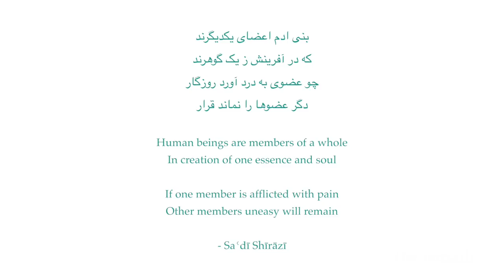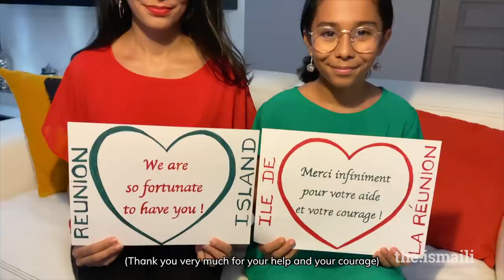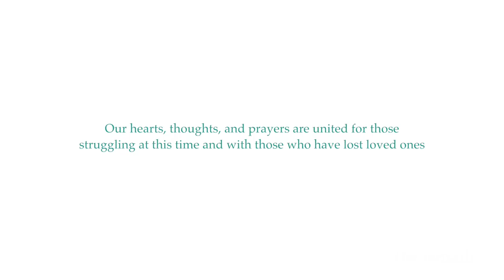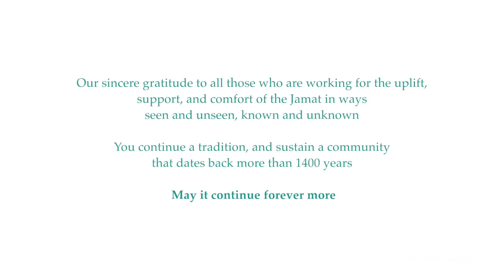Heal a Heart song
During these difficult times, kindness and generosity continue to bring warmth, light, and hope to our Jamat and humanity at large. This musical tribute, featuring members of the Jamat from 20 countries, is a small token of appreciation to all volunteers and health workers who are serving in ways seen and unseen, known and unknown.